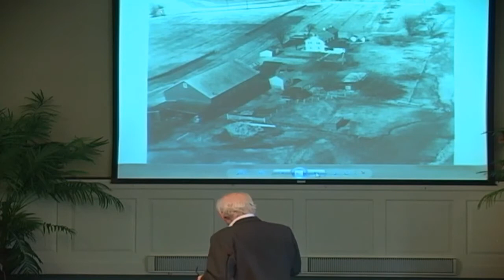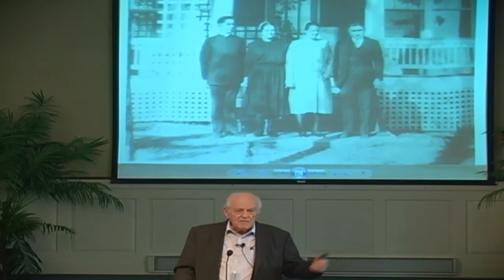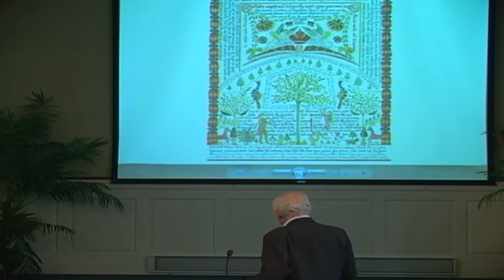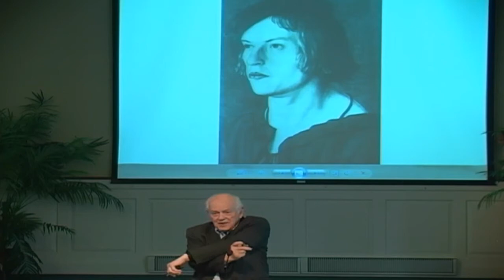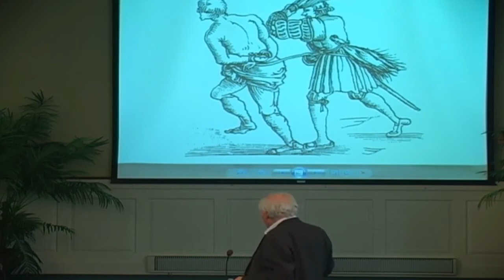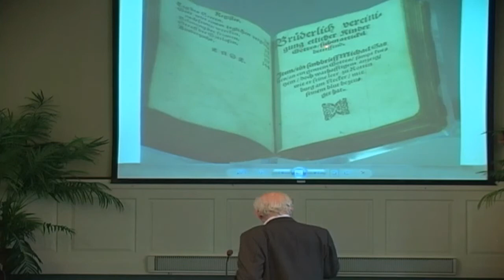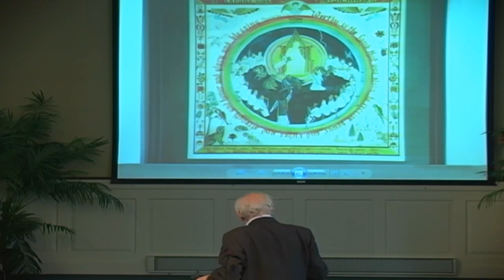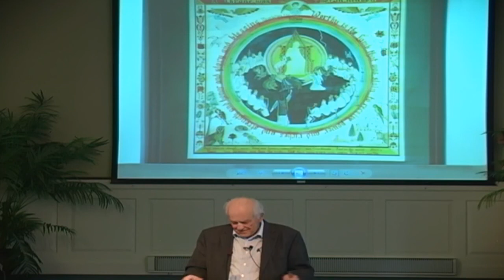LLMC Go and Learn What That Means John Ruth, Sunday Service 6 25 17